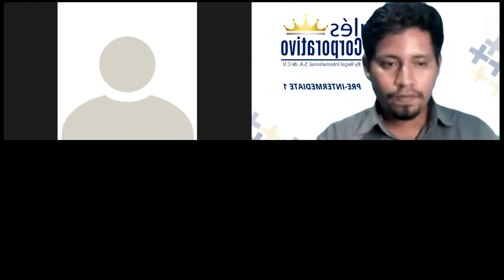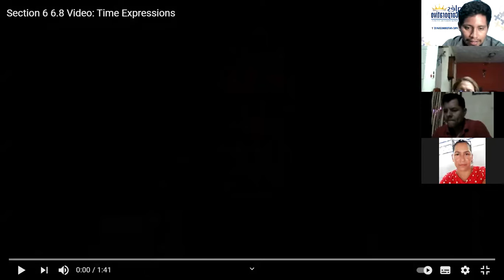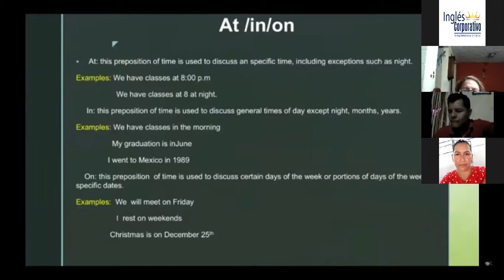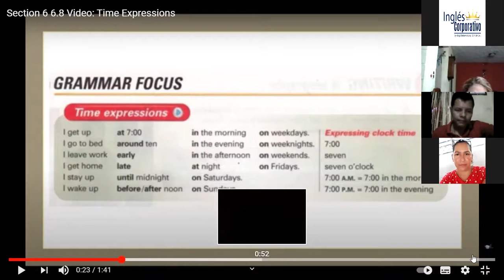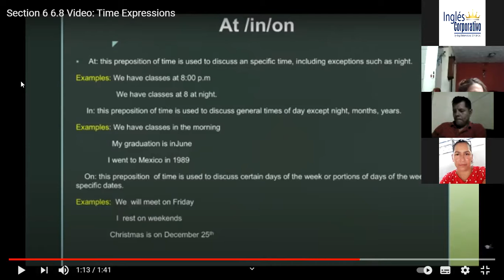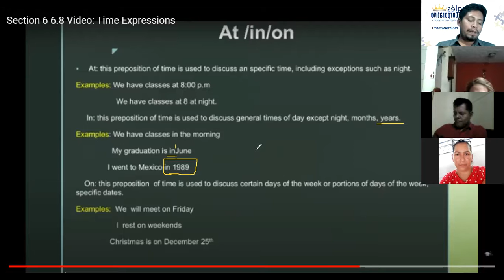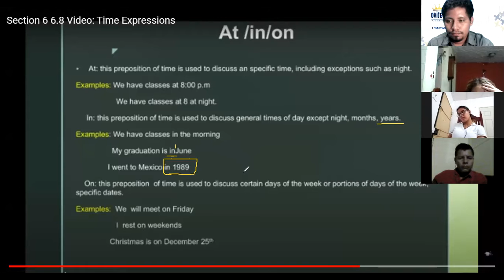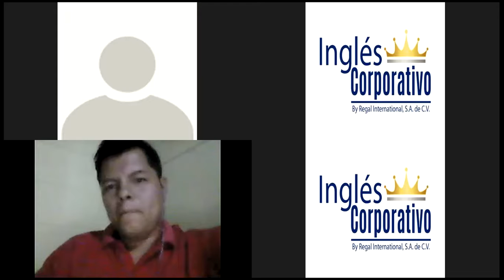Ingles Corporativo-Class 06 - Time Expressions